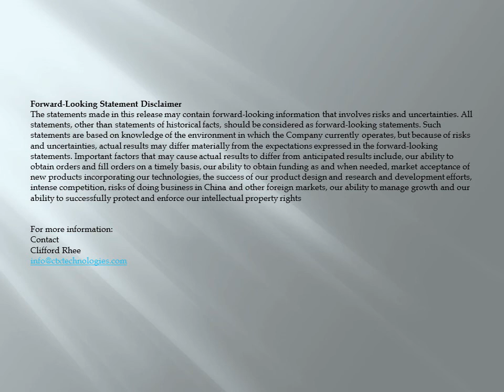CTX Virtual Technologies, Inc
BOCA RATON, FL, via eTeligis, 4/17/2014 6:30:00 AM

CTX Virtual Technologies, Inc. Receives Approval for the Establishment of Wholly-Foreign Owned Enterprise

CTX Virtual Technologies, Inc. (OTC Pink: CTXV) (PINKSHEETS: CTXV), a technology company that manufactures and distributes mobile telecommunication and virtual imaging devices, touch screens and tablets, announced that it has received approval for the establishment of a Wholly-Foreign Owned Enterprise ("WFOE") which will replace the company's VIE structure of the company's operating subsidiaries in China.